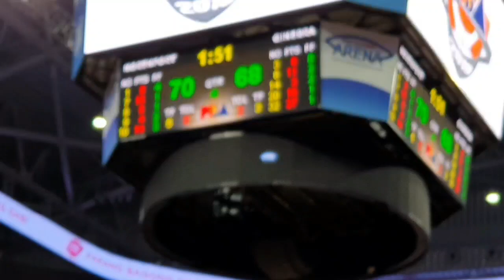Greg Slaughter is Down and Slow to Get Up After a Collision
Barangay Ginebra vs Northport Batang Pier at the Mall of Asia Arena.   Ginebra 's  Scottie Thompson, Justin Brownlee,  Greg Slaughter, and  LA Tenorio play ball against Northport's Robert Bolick, Sean Anthony, and Stanley Pringle. The two teams battle it out in a tightly contested ball game. Ginebra came on top!   The Ginebra vs Northport game was witnessed by the Living Legend Robert Jaworski!

Powcast Sports is a Digital Sports Media Organization. We are an accredited media partner for local and international Basketball, Boxing, MMA and, other sports events in the Philippines.  Our favorite topics include PBA, NBA, Manny Pacquiao, One Championship, URCC, Barangay Ginebra, Los Angeles Lakers, LeBron James and more.

We create and produce sports videos, sports podcast, interviews and other sports shows. We love creating videos, engaging with fans,  and talking about sports!

We are changing the game!